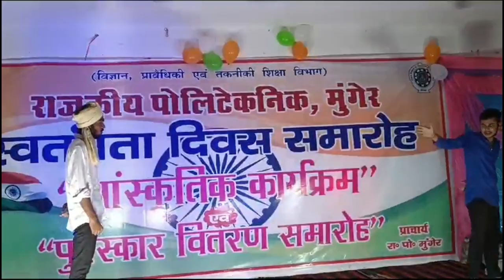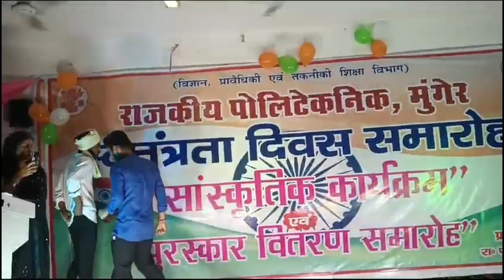Government Polytechnic Munger (Drama) , Independence Day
@Gopiadventure@mungerlive @gpmunger bihar @BiharTak @Pushpamungeriyavlogs @TheEngineeringFamily @RealEngineering @ApnaCollegeOfficial

  (sorry gays  this video sound not clear because of college sound system problem )